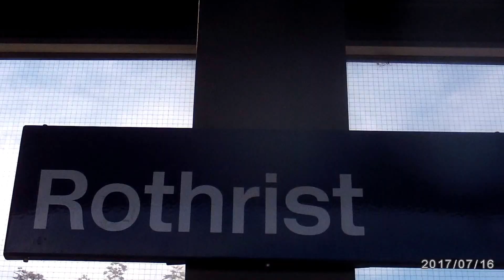Chaoten verwüsten Bahnhof in Rothrist.16 7 2017.BGR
Cipfel der Gewalt in Rothrist Schweiz.Bgr